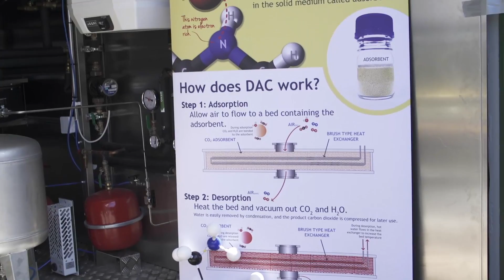The opening ceremony of the Soletair plant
Unique Soletair demo plant produces renewable fuel and chemicals by taking carbon dioxide from air.